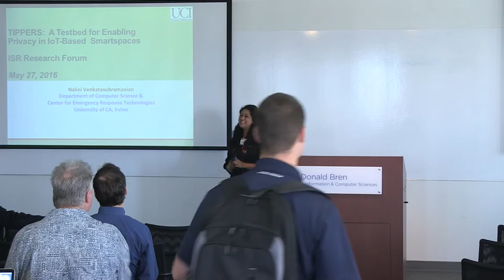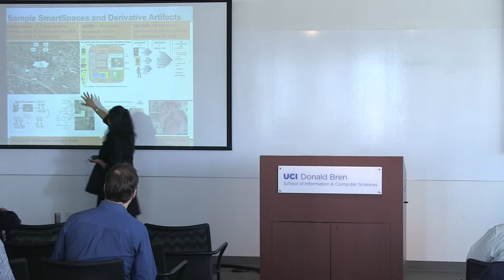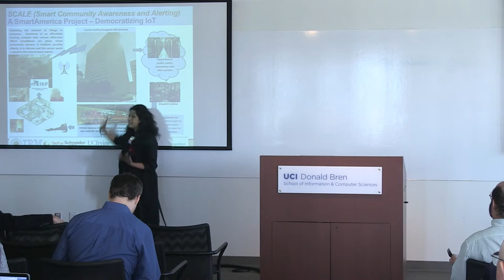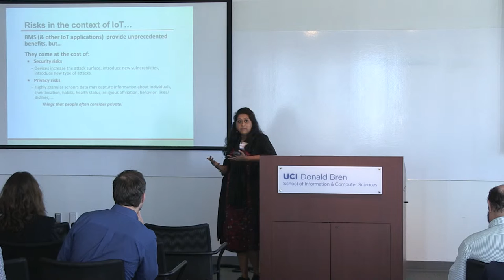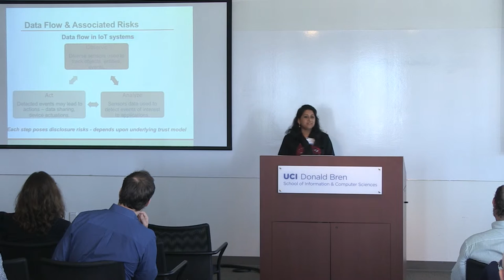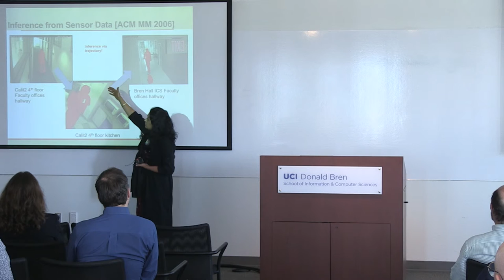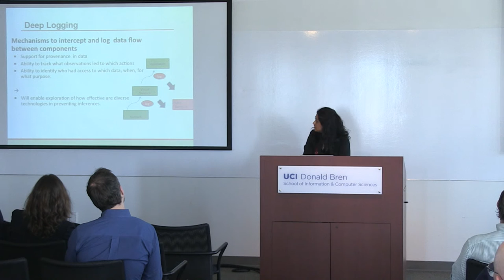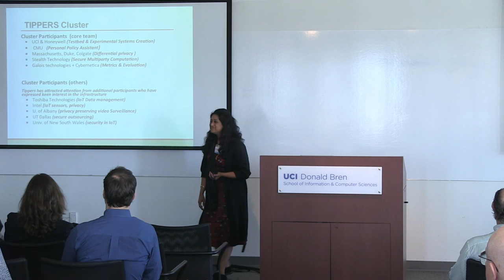"TIPPERS: A Test Bed to Explore IoT Privacy in Bren Hall," Nalini Venkatasubramanian, UC Irvine